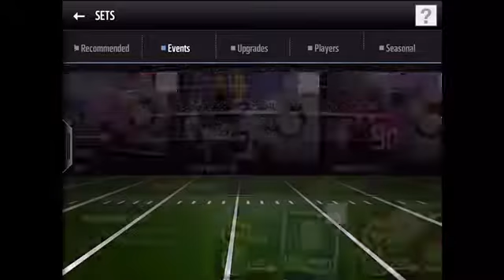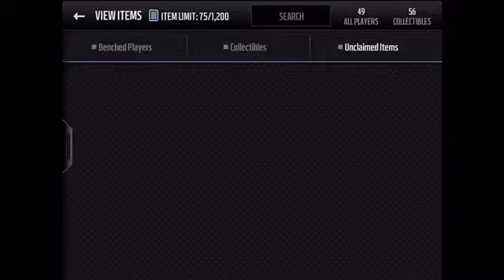98 overall Road to Ring Clay Matthews!!! Let's Go!!